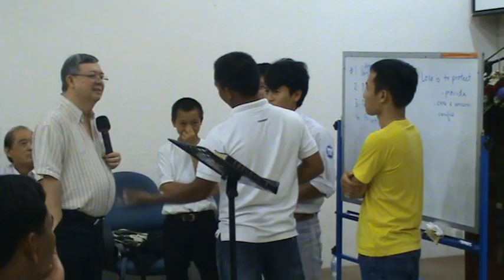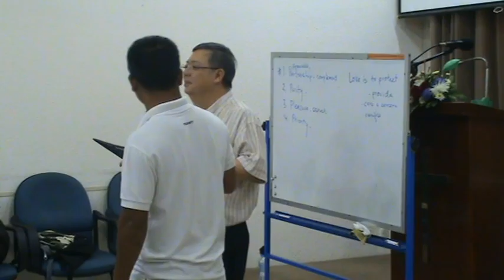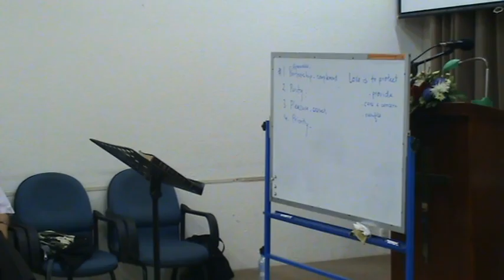KẺ THÙ CỦA HÔN NHÂN (Ph.đầu / TS Phao Lô / B.5A - SOM II) LIÊN ĐOÀN TRUYỀN GIÁO PHÚC ÂM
TRƯỜNG CHỨC VỤ - Cấp II (SOM II) Học Phần: GIA ĐÌNH CƠ ĐỐC / Bài 5A: KẺ THÙ CỦA HÔN NHÂN (Ph.đầu / TS Phao Lô).